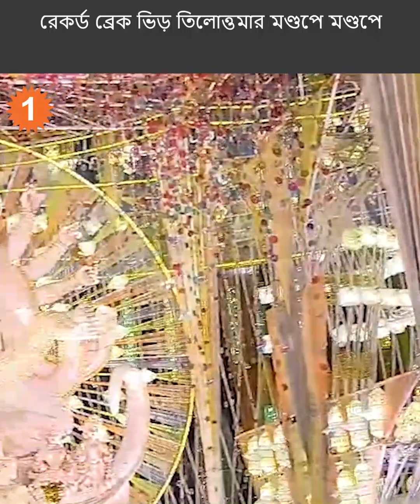অষ্টমীতে ঠাকুর দেখতে যাচ্ছেন? কলকাতার কিছু নামী পুজো কেমন হল জেনে নিন এখুনি